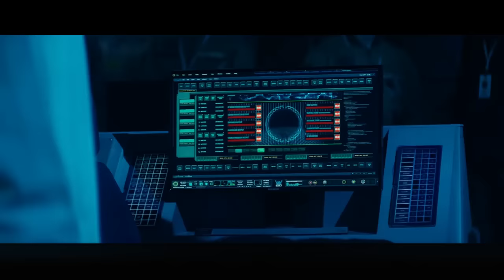[ Movies Channel ] Independence Day Resurgence - Final Fight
We always knew they were coming back. After INDEPENDENCE DAY redefined the event movie genre, the next epic chapter delivers global spectacle on an unimaginable scale. Using recovered alien technology, the nations of Earth have collaborated on an immense defense program to protect the planet. But nothing can prepare us for the aliens’ advanced and unprecedented force. Only the ingenuity of a few brave men and women can bring our world back from the brink of extinction.